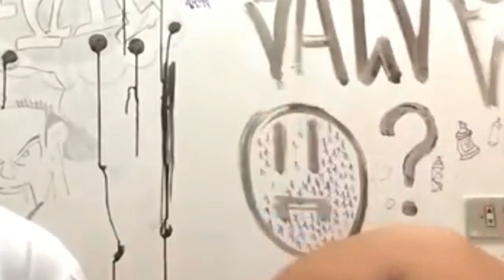JOFZERA, O SNIPER MAIS CAGADO! - POINT BLANK